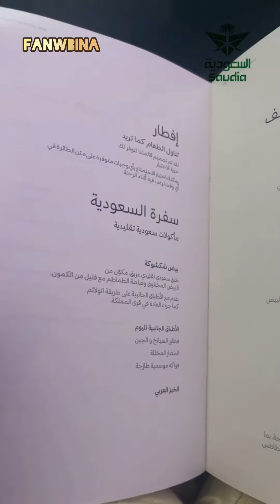درجة رجال الأعمال في الخطوط السعودية فخامة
@Saudia Airlines  الخطوط السعودية
تتقدم على خطوط طيران الخليج بحدار بل عالميا شكرا لمديرة المقصور سيده  في رحلتنا من مانيلا الى  جده